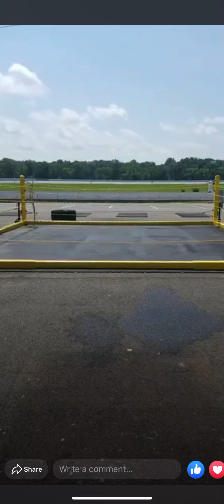Bernard Hackett Advise to Gary Russell Jr.. SLAY the Dragon Miguel Berchelt